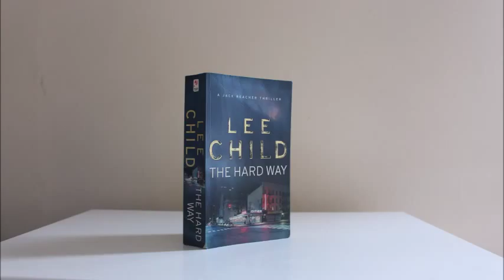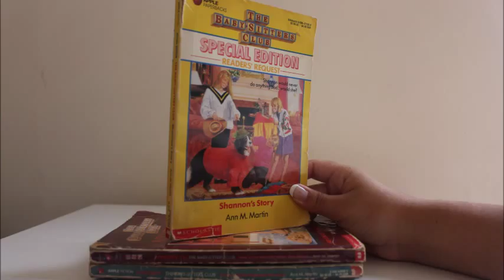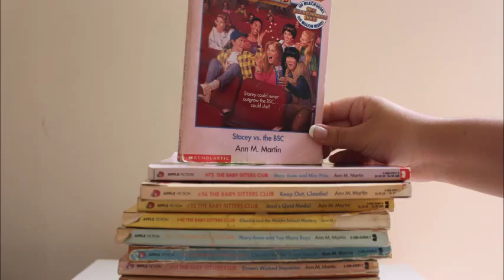Book Inventory | new booktuber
These are all the books I own on this day - April 4, 2016.

This is kind of like a teaser, to give you a look at the types of books I read and see if you're interested in my tastes.

I'm making this because I'm a fan of booktube, but no one I watch seems to have the same tastes as myself. Or, they all buy/review the same books. So, I'm doing this to find others who share my tastes and also to promote some really awesome, under-appreciated books.

Ms Cloudy, out!